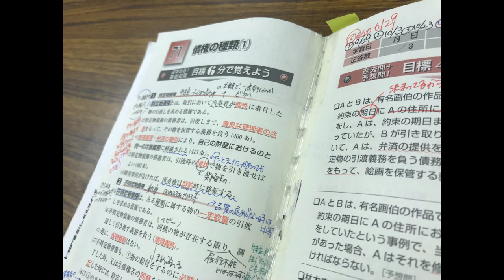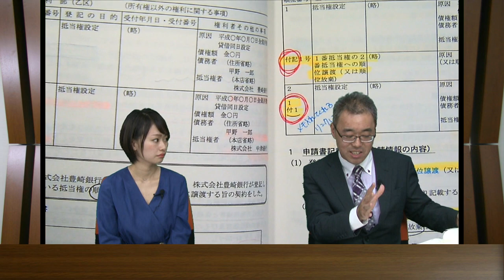【ＬＥＣ司法書士】2018年合格者が語るＬＥＣ初級コースの活用法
森山講師が2018年司法書士試験合格者　岡部智美さんにＬＥＣ初級コースのことや勉強法について迫りました。
コースのご案内はこちらから›